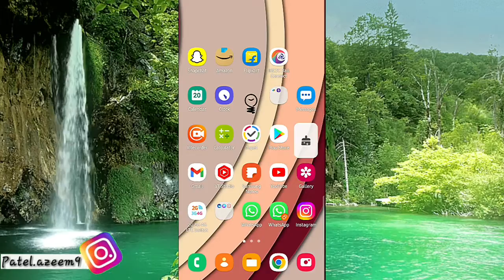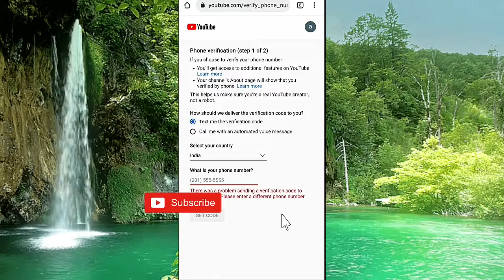YouTube Phone Number Verification Problem Solve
●My Channel Gears:

● Hp Pavilion Gaming Laptop:

●Boya By M1 Mic :

●Boat Rockerz 400:

● Fuarez Mic

●Bluetooth Headset

●Bluetooth Speaker

●Wireless Headphone